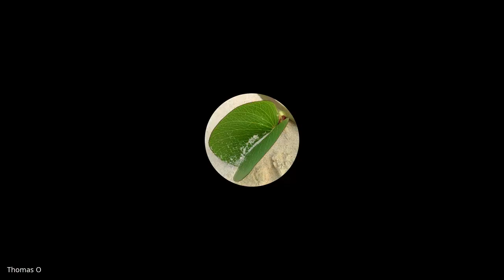CentOS Board Meeting, February 2024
0:52 Update on docs day at FOSDEM
2:12 Outreachy intern for docs
4:48 Infra team priority setting
14:30 Kmods SIG and RHEL kernel sources (Issue 124)
15:53 Clarifying activity of board members (Issue 125)
21:37 SIG Council (Issue 126)
31:18 CentOS Connect videos
31:50 CentOS Classroom at SCaLE
32:30 Red Hat Summit
33:33 Board face to face meeting
39:20 Board elections
43:35 SIG offboarding